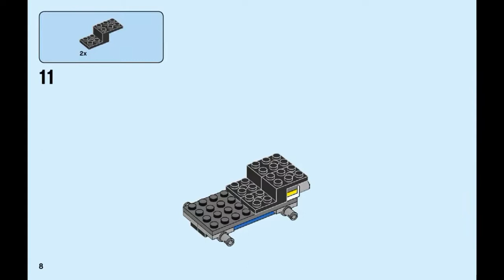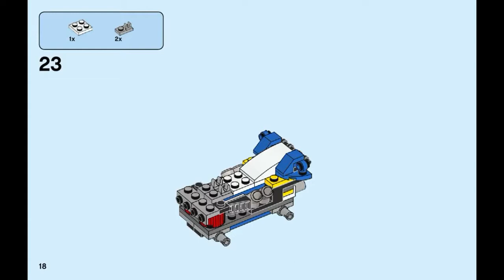LEGO 31087 qadrocycle instruction